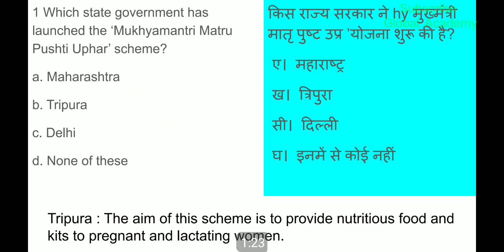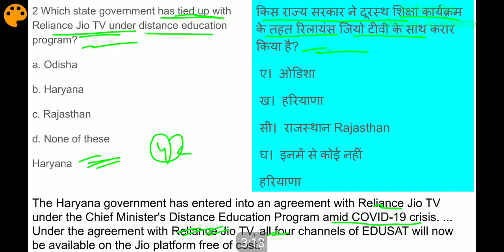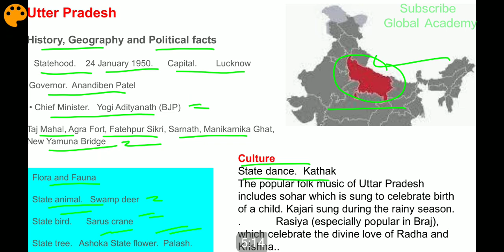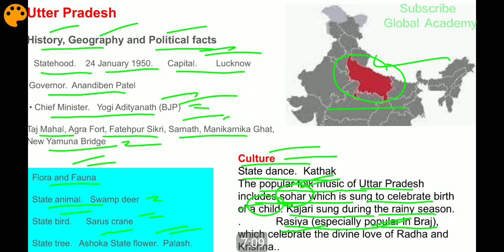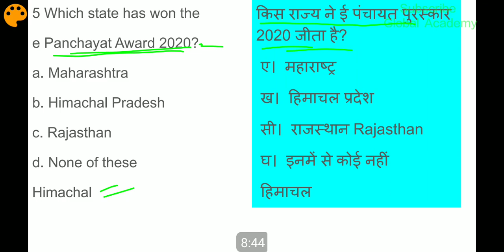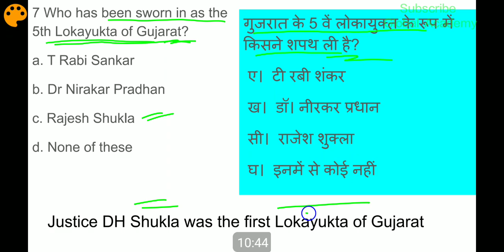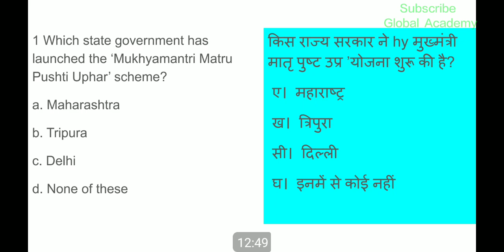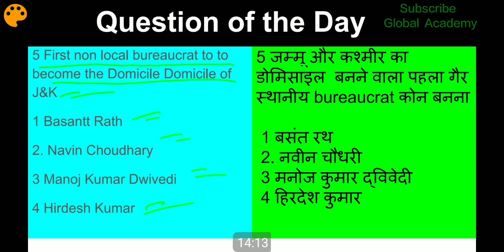CA#90 | 29 June Current Affairs |Daily Current Affairs in Hindi and English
The purpose of  this type of vedio is that the students get mastery not only in daily current affairs but also in the other subjects like Geography, History, politics, Economics, and the International politics and foreign affairs,

This channel is created to upload lectures on various topics of 8th 10th and other JKBOSE Classes
Psc, jkssb and all Compititive exam, especially for those students who belong to far flung area and are not able to join coaching classes... For any type of queries kindly contact us On wattsapp contact..
U can also contribute as per your status for the Upliftment of this Educational Platform through your donations on the following SBI account: 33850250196
IFSC : SBIN0003659